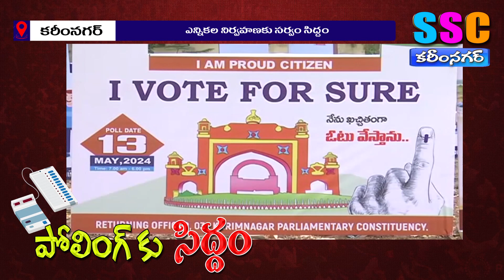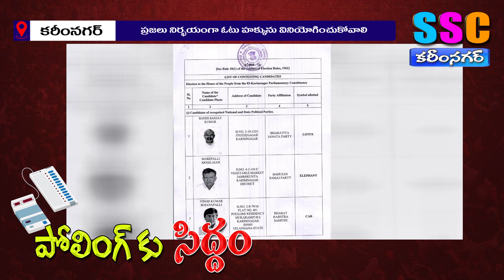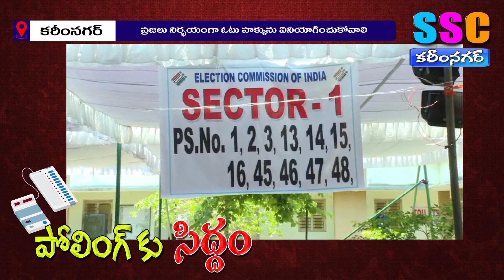పోలింగ్ కేంద్రాలకు తరలిన సిబ్బంది ...SSC KARIMNAGAR NEWS – 12.05.2024